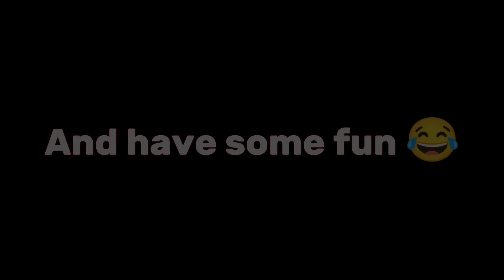Free Fire Trolling | Funny Moments 52 😂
Free fire funny moments 52 😂😂 || Free fire

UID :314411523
Device: Redmi note 8 pro
Thumbnail : @nextlevelgaming9

free fire top servers:
free fire singapore server

troll video
troll face
cs rank
Clash squad rank
clash squad funny moments
cs funny video
free fire game khela
free fire game update
free fire game kivabe khele
free fire game khelbo
free fire funny video short
free fire custom challenge
free fire custom
1vs1
noob to pro
robin the noob
mr triple r
itz kabbo
gaming with talha is back
crazy gamer ff
next level gaming
black ghost free fire
free fire tonight update
free fire unbanned
free fire exe
trending video
trending funny video
noob prank
wtf free fire funny moments
try not to laugh 2023
funny memes
dank memes